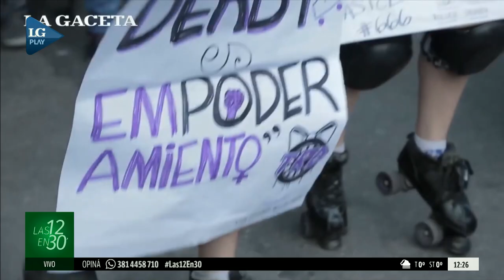En lo que va del año, 11 mujeres murieron de manera violenta en Tucumán